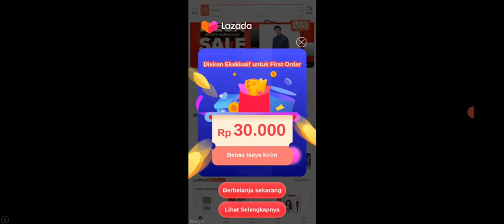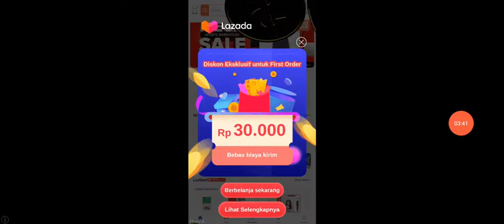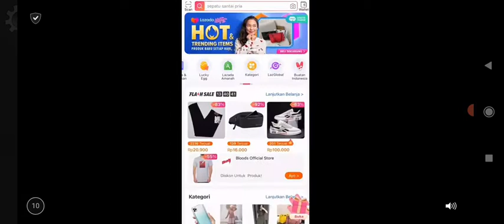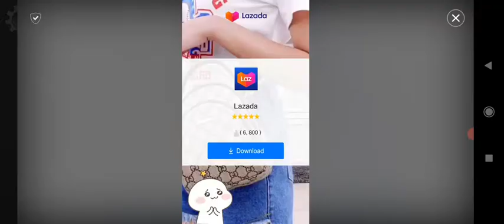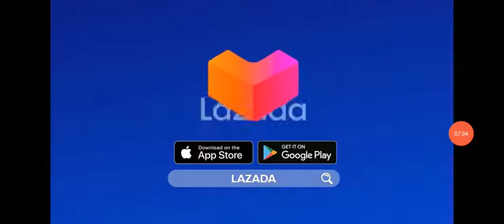Tutorial cara menangkan ice scream 4 dengan mudah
Game ice scream 4